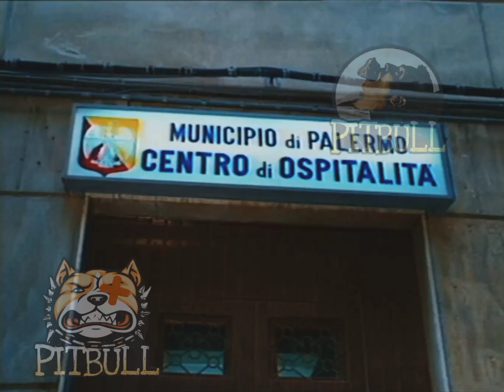Stefano Calzetta: Vita da Barbone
Intervista (ESCLUSIVA) al Pentito numero 3 del Maxiprocesso: Nel 1982 Calzetta andò in un pronto soccorso di Palermo dicendo di essere stato avvelenato e iniziò a collaborare con la giustizia, ascoltato dal vicequestore Ninni Cassarà e poi dai sostituti procuratori Vincenzo Geraci ed Alberto Di Pisa Finì così anche accusato di fare parte di Cosa nostra. Da pentito diventò decisivo nella ricostruzione degli omicidi ordinati da Filippo Marchese
Partecipò al maxiprocesso sia in veste di collaboratore di giustizia che in quella di imputato ma fu assolto dall'accusa di associazione per delinquere di tipo mafioso e subito dopo la sentenza tornò in libertà rimanendo però in una località segreta. Negli ultimi anni, per timore di essere ucciso o di vendette trasversali si finse pazzoe iniziò a dormire nel giardino pubblico che si trova davanti alla questura di Palermo
Morì il 15 febbraio 1992, all'età di 52 anni a seguito di un tumore al fegato.